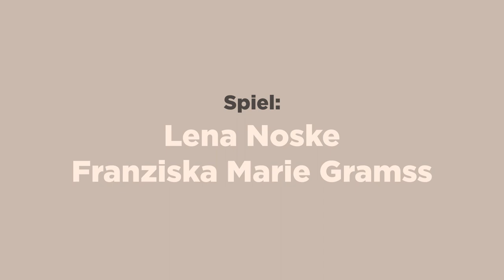Das Casting - Showreel Lena Noske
Spiel: Franziska Marie Gramss, Lena Noske
Kamera: Martin Flindt
Ton: Moritz Herrmann